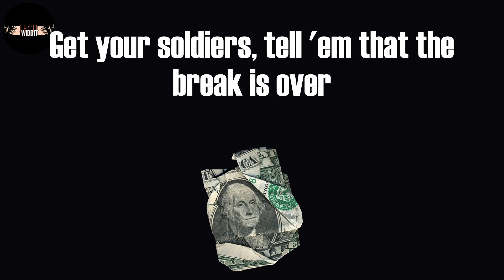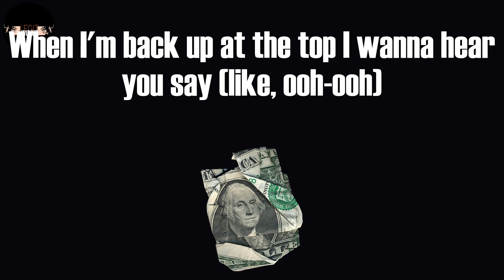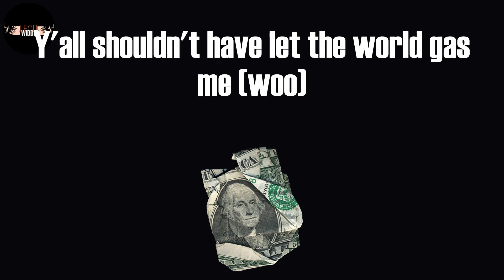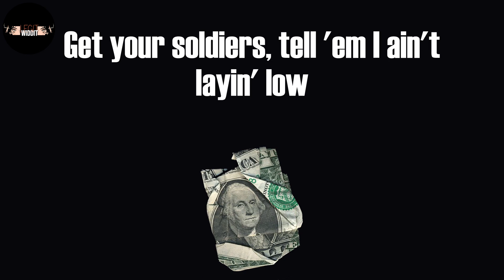INDUSTRY BABY (Lyrics) - Lil Nas X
INDUSTRY BABY Lyrics:
(Yeah)
Yeah
Yeah